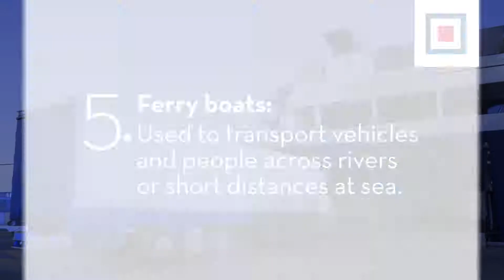Types of Merchant Vessels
90% of global trade is transported by sea, making cargo vessels the motor of the global economy. As every good has unique transportation needs, different kinds of ships are employed to meet specific requirements. In this video, we present different types of ships that transport the goods people use on a daily basis.